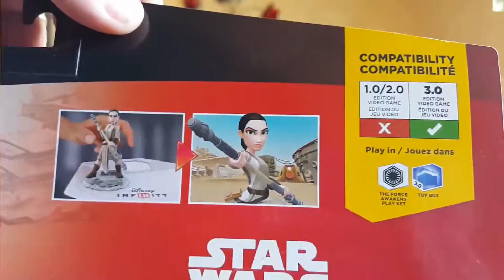Disney Infinity 3.0 Star Wars The Force Awakens Playset Unboxing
Ok Funky Bunch, Joshua and I got to see The Force Awakens on the 18th, but Tanner and Carrie stayed home, so I gave Tanner the Force Awakens Playset as a consolation prize. If you haven't seen it, I do recommend seeing it at least once in the theater. We hope you enjoy. If you do, please click the "like" button and let us know.